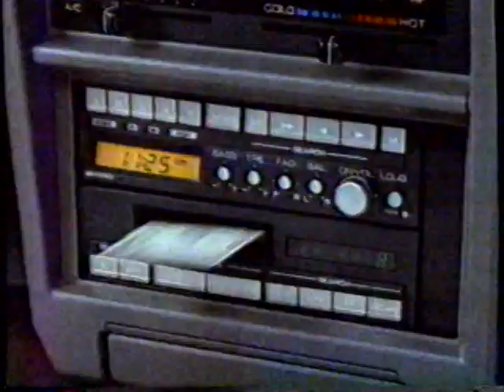1989 Nissan "Cash Back is Back" TV Commercial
This commercial aired on April 30th, 1989. It appeared during a broadcast of "Hallmark Movie - My Name is Bill W" on WJZ Channel 13.